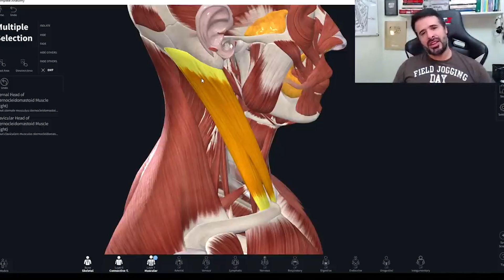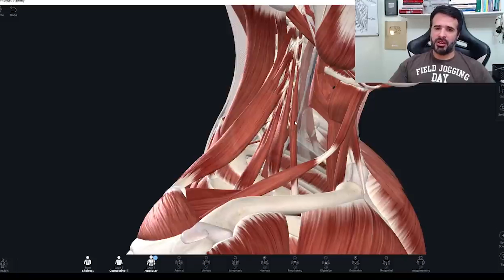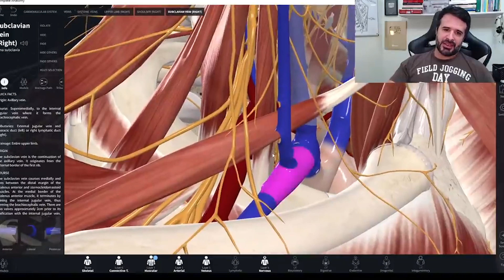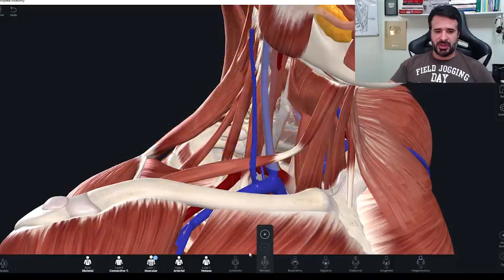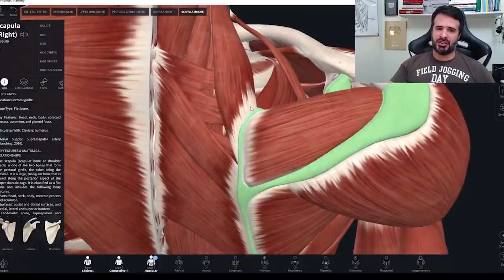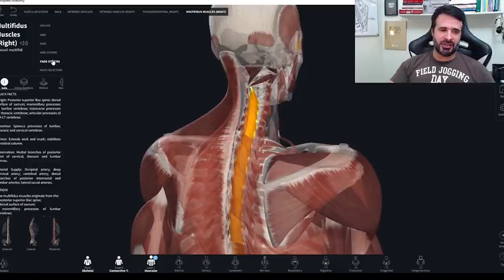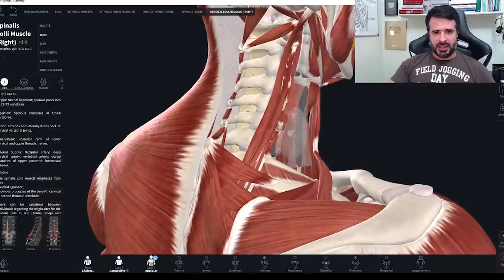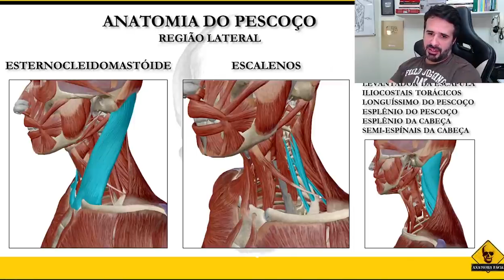CONHEÇA TODOS OS MÚSCULOS DA REGIÃO LATERAL DO PESCOÇO.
O grupo lateral do pescoço compreende 3 camadas musculares. Você sabe quais são elas? 🤔

✔️No vídeo de hoje, além de saber quais são essas camadas, você também verá TODOS os músculos pertencentes a essa região lateral do pescoço.

Então, não deixe de assistir! 👊🏻